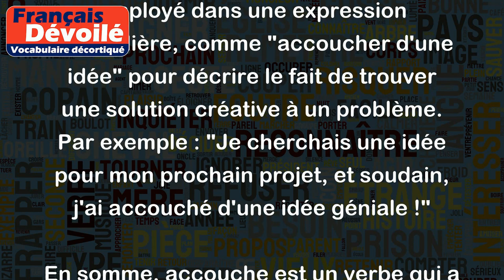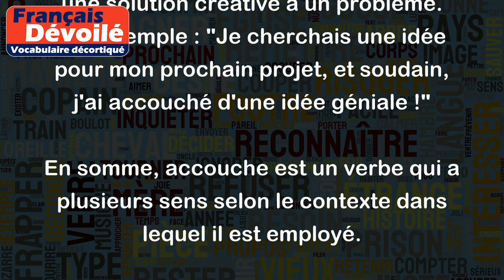Accouche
"Accouche" est un verbe qui peut avoir plusieurs sens selon le contexte dans lequel il est utilisé. Voici quelques exemples :
- Premièrement, "accouche" peut signifier "donner naissance". Par exemple : "Ma femme accouche bientôt d'un petit garçon". Dans ce cas, "accouche" est utilisé pour désigner la sortie du bébé du corps de la mère lors de l'accouchement.
- Deuxièmement, "accouche" peut également signifier "aboutir à quelque chose". Par exemple : "Après de longues négociations, les deux parties ont enfin accouché d'un accord". Dans ce cas, "accoucher" est utilisé pour exprimer la réalisation d'un accord ou d'un arrangement.
- Enfin, "accouche" peut parfois être utilisé de manière familière ou employé dans une expression particulière, comme "accoucher d'une idée" pour décrire le fait de trouver une solution créative à un problème. Par exemple : "Je cherchais une idée pour mon prochain projet, et soudain, j'ai accouché d'une idée géniale !"
En somme, accouche est un verbe qui a plusieurs sens selon le contexte dans lequel il est employé.